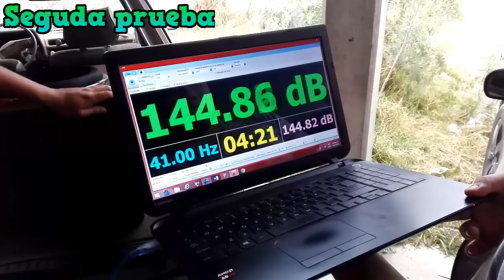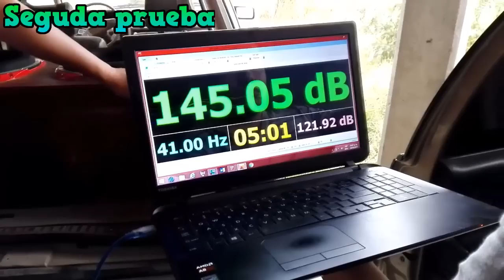Rock Series RKS-UL3000.1 con 2 Subwoofers RKS-1204OS | Medicion con SPL LAB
usando nuestro código Extremebass

Cancion del Final Gucci Mane - Poppin Rubberbands